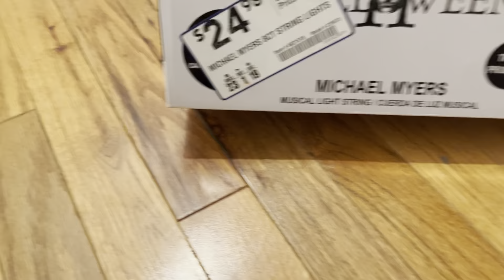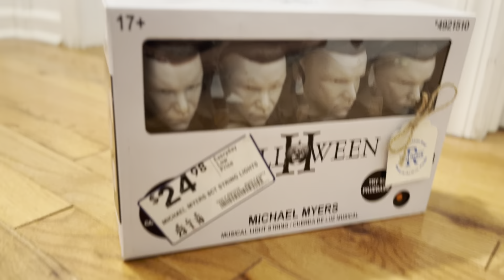Birthday Gift From Friendly Badger!🥳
Thank you so much ! This is my new BEST birthday!
Go sub to Friendly Badger now!🎉